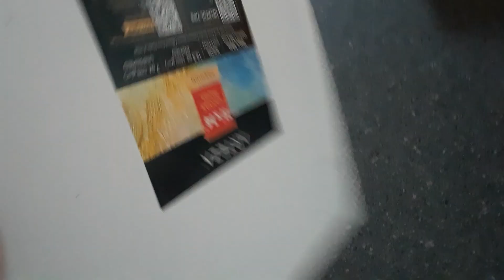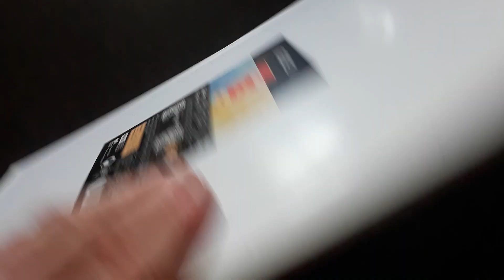Oshi no ko anime painting